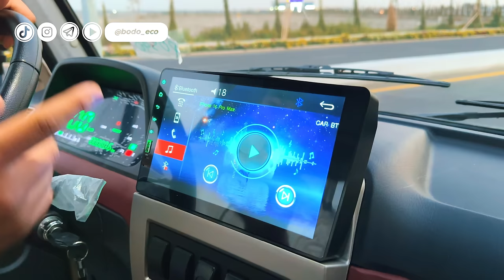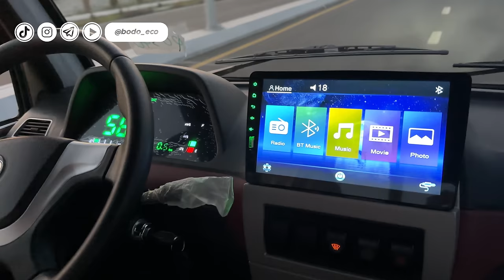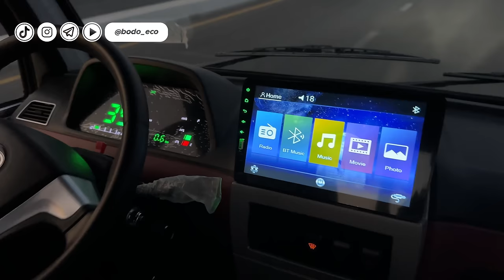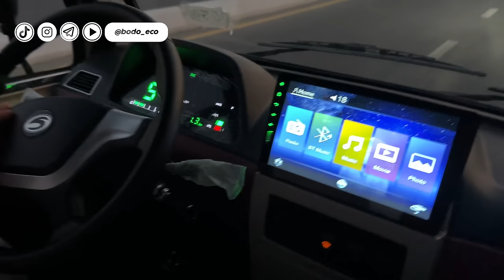BU MATAROLLER O'ZBEKISTON UCHUN JUDA KOTTA YANGILIK....